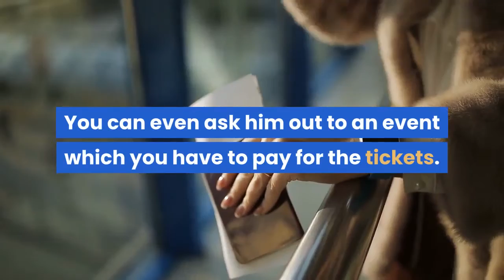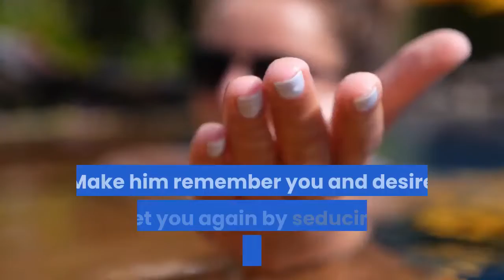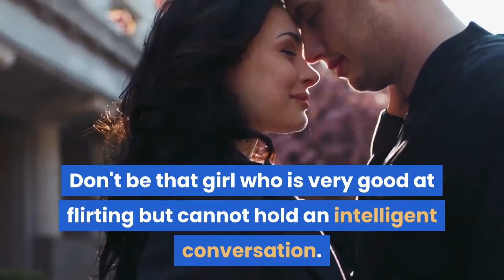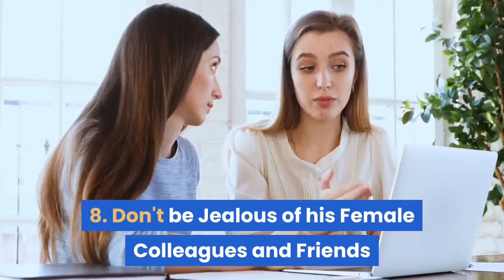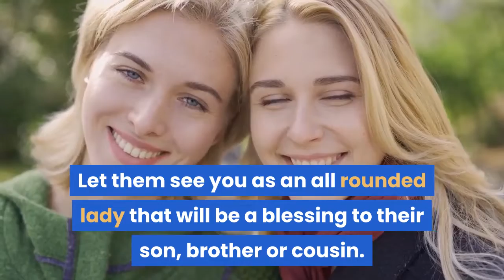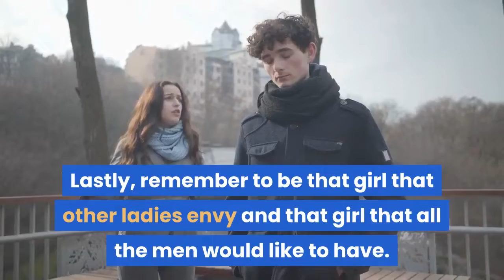11 best way to keep a man interested